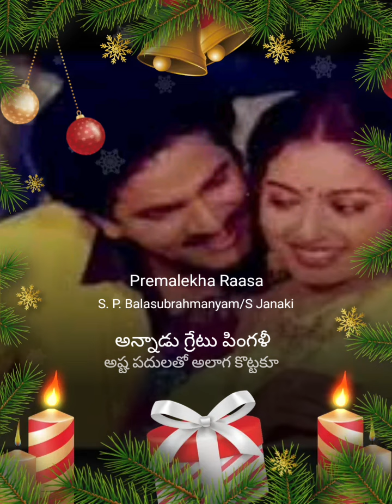ప్రేమ లేఖ రాశా సాంగ్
Premalekha Raasa#StarMaker Duet Listen to 'Premalekha Raasa' I sang! (StarMaker, free online karaoke)